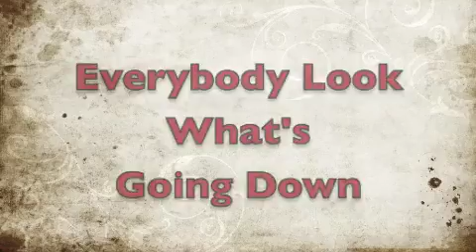Vietnam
I made this for school